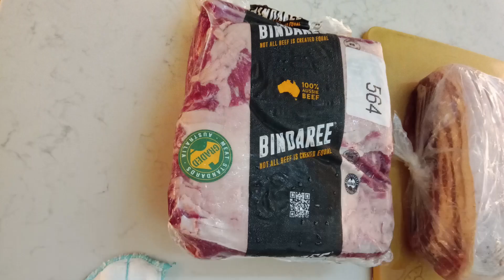Gordon Beef ribs